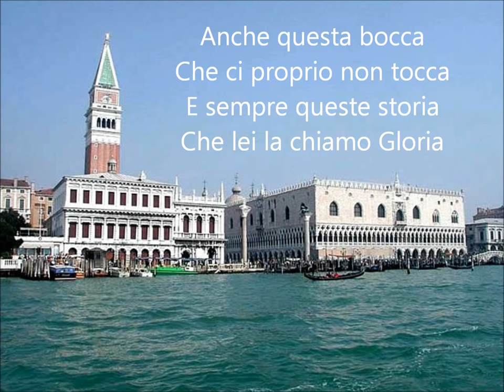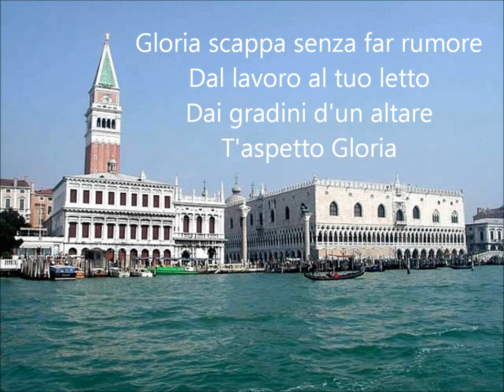Umberto Tozzi - Gloria (With Lyrics).wmv